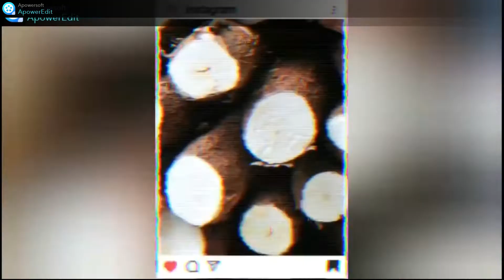Como fazer raspadinha de diferentes sabores para se refrescar